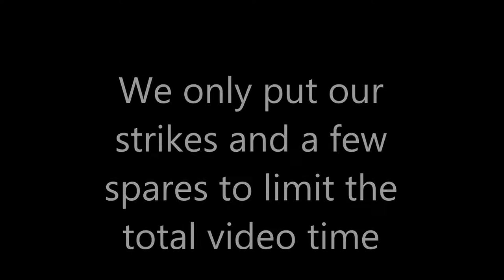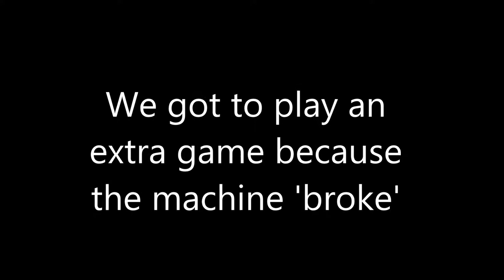WE BROKE THE BOWLING MACHINE!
We went to the Great Wolf Lodge and played some bowling...except... we broke the machine :/ Oops!